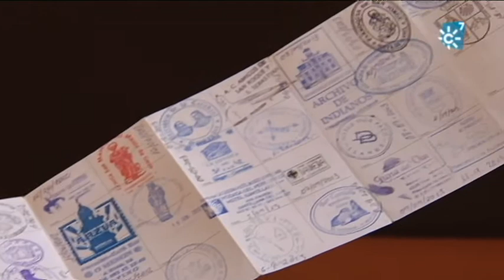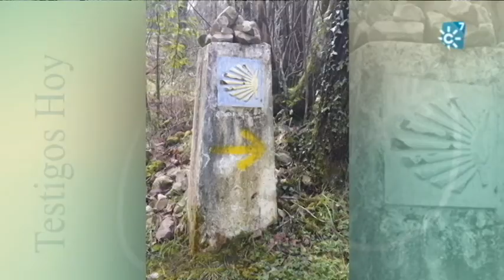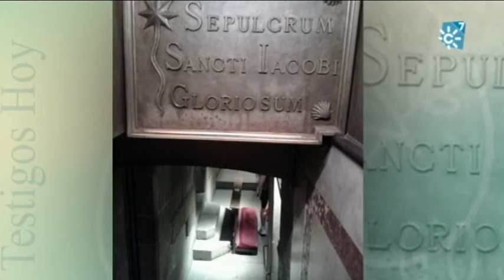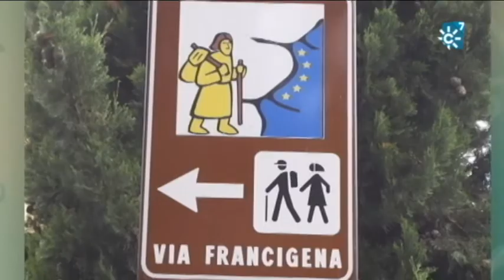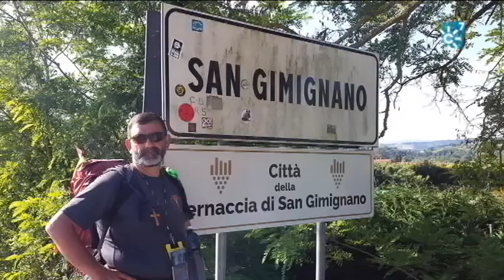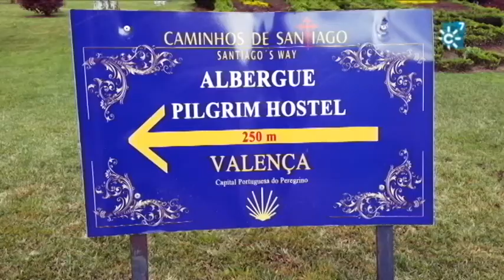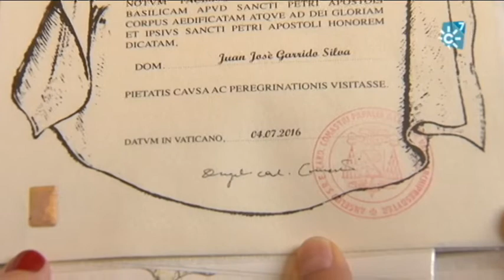Peregrino del Camino de Santiago y la Vía Francígena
La experiencia de hacer el camino de Santiago y el descubrimiento de la Vía Francígena (Europa central), lo comparte con nosotros el peregrino Juan José Garrido, quien nos cuenta las necesidades que se tienen, las sensaciones, y lo que da el verdadero sentido de vivirlo al estilo de San Francisco.
Reportaje:  El alma del camino

Emisión: 19/02/2017